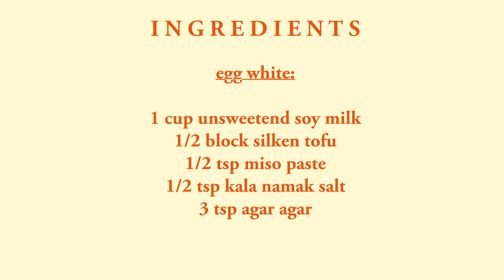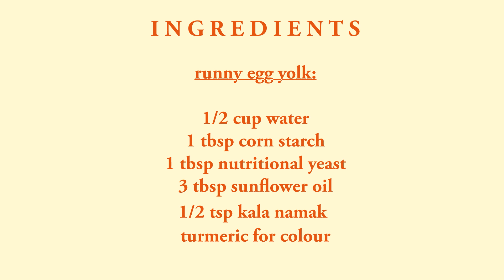vegan soft boiled eggs 🥚🌼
Today I am going to show you a recipe that I am beyond proud of: a soft boiled vegan egg. Growing up in Germany, a soft boiled egg was a staple on our weekend breakfast table. My dad always used to perfectly cook it, with a hard egg white while the egg yolk was still nice and runny. I am so happy that I found a cruelty free alternative that brings me right back into my childhood. My dad, who is still a big egg lover & eater and also my biggest critic was shocked by how similar this is compared to a real egg. I know that this is not necessary or a part of a healthy vegan diet but this is for everyone out there who might misses the taste & texture of a real egg and who likes to experiment in the kitchen.

✿ Ingredients:

egg white:
1 cup unsweetend soy milk
1/2 block silken tofu
1/2 tsp miso paste
1/2 tsp kala namak salt
3 tps agar agar (read the instructions on your agar agar powder to guarantee it will harden)

runny egg yolk:
1/2 cup water
1 tbsp corn starch
1 tbsp nutritional yeast
3 tbsp sunflower oil
1/2 tsp kala namak
turmeric for colour
(use more water to make it even more runny)

✿ egg moulds on amazon